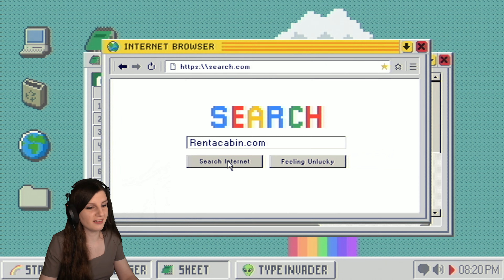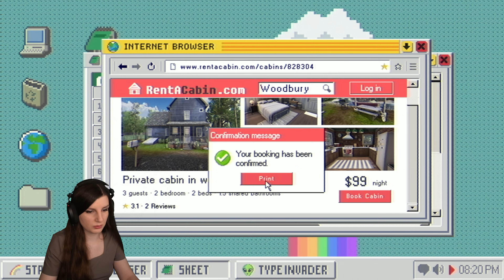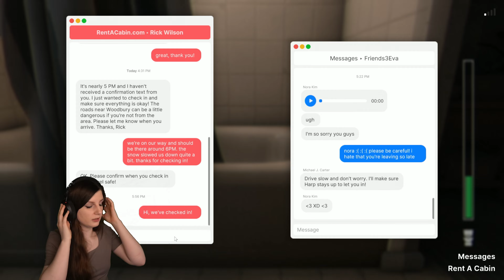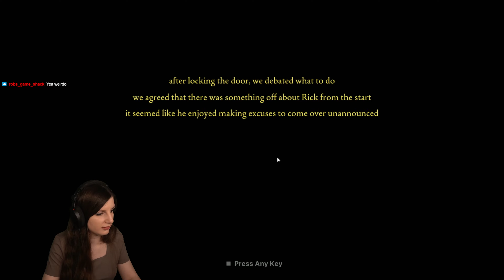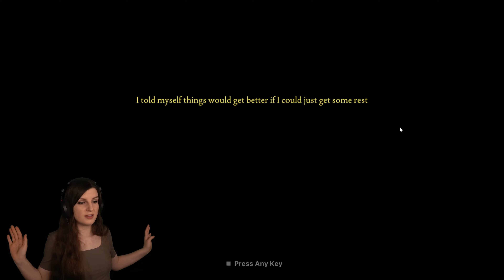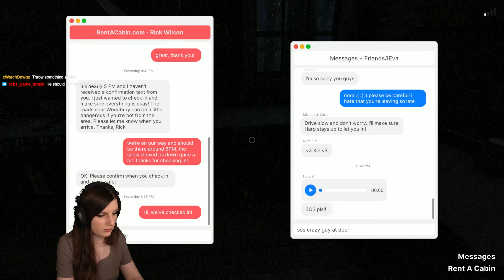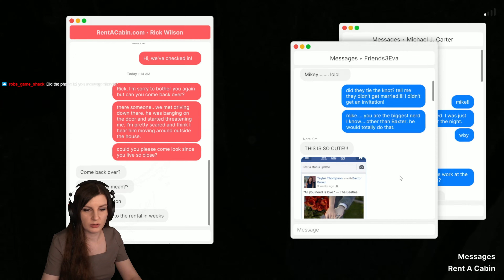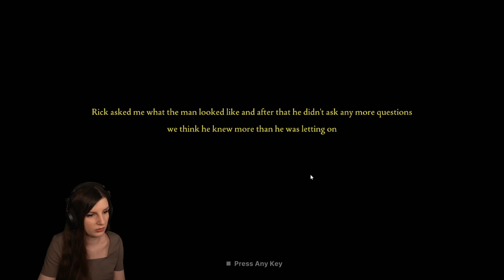Fears to Fathom: Woodbury Getaway! FULL EPISODE 5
In this fifth episode of the Fears to Fathom series, I step into the shoes of Sydner Harper, a 23-year-old consultant, heading out for a weekend getaway with college friends at a remote Woodbury vacation home. Things take a dark turn when a fierce snowstorm hits, trapping us inside. Waiting for a friend still on her way, we receive a distress call from her. My friend leaves to help, and suddenly, I’m left alone in the house - where strange and unsettling things start happening. My decisions will determine if I make it out alive.